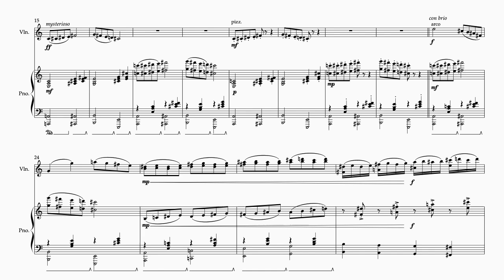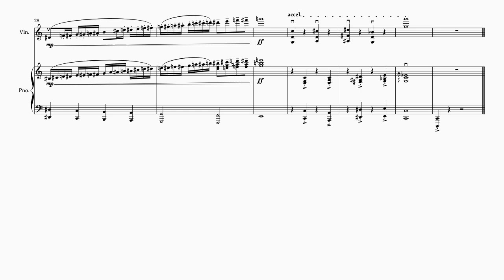Octatonic Etude - Isabel Lorato | Composition Competition 2023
Senior Music Composition Competition 2023
Classical Category - 3rd Place

Octatonic Etude
for Violin and Piano
Composed by Isabel Lorato

As a violinist, I wanted to compose something that allowed me to experiment with the Messian’s octatonic scales, whilst maintaining the dramatic qualities of a 20th century violin sonata. I took inspiration from Ravel's 'Tzigane', Stravinsky's 'The Rite of Spring' and Bartok's string sonatas.